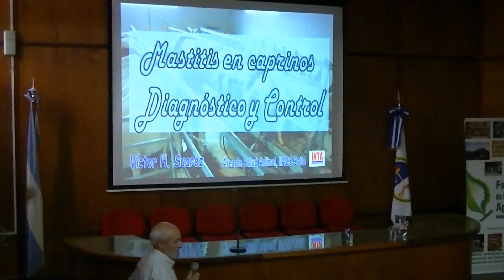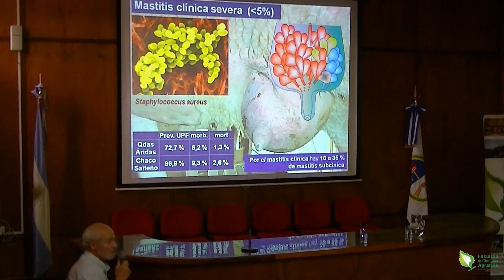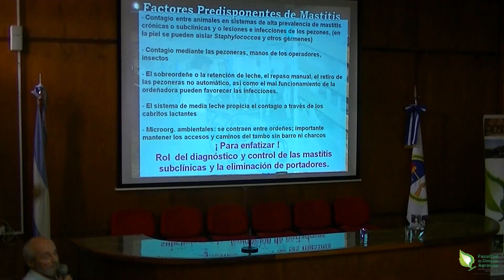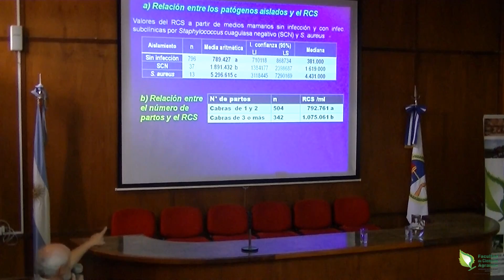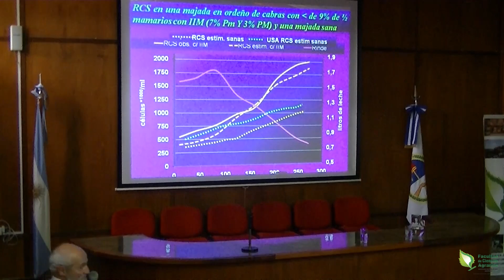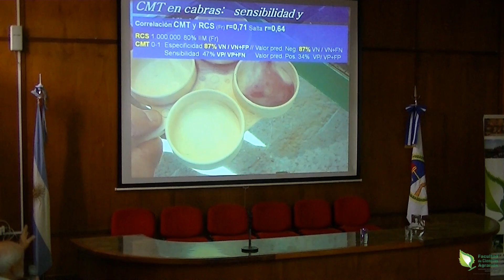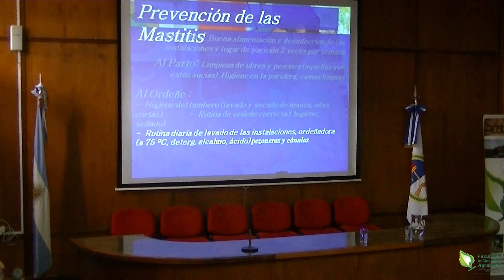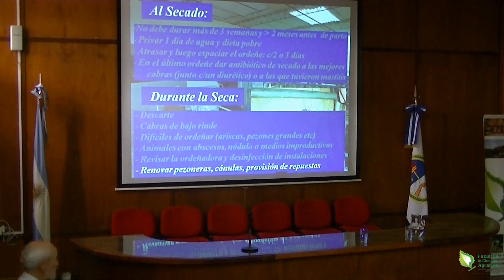Jornada Lechera La Universidad en el Tambo Mastitis en Caprinos Facultad de Ciencias Agrarias UNJu